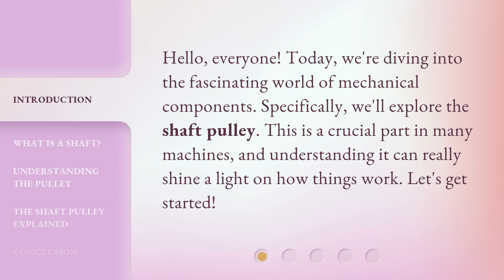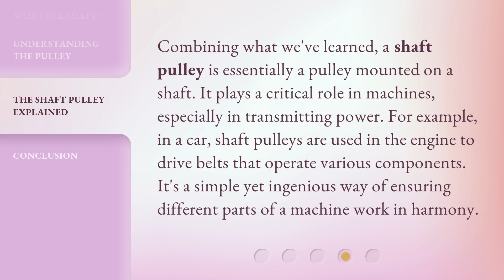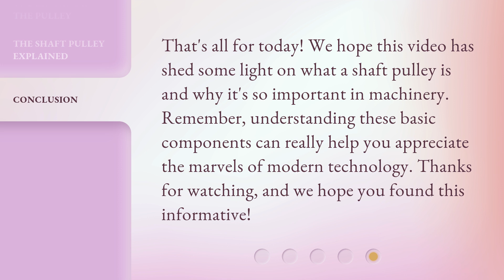Understanding "Shaft Pulley" in Simple Terms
Demystifying the Shaft Pulley: A Simple Guide • Discover the secrets of the shaft pulley in a straightforward and easy-to-understand way. Unravel its functions, applications, and importance in various industries. Get ready to become an expert on this essential mechanical component!

00:00 • Introduction - Understanding "Shaft Pulley" in Simple Terms
00:28 • What is a Shaft?
00:52 • Understanding the Pulley
01:17 • The Shaft Pulley Explained